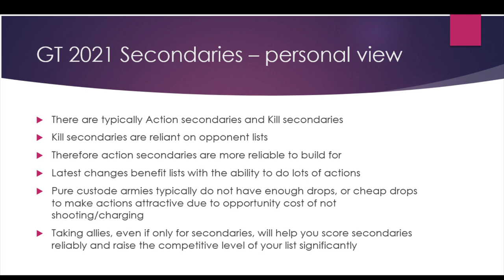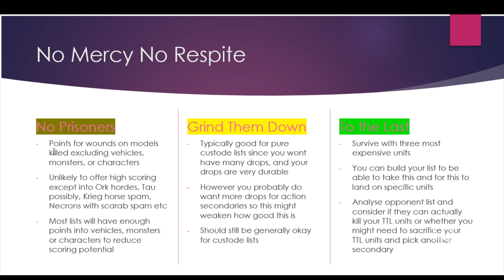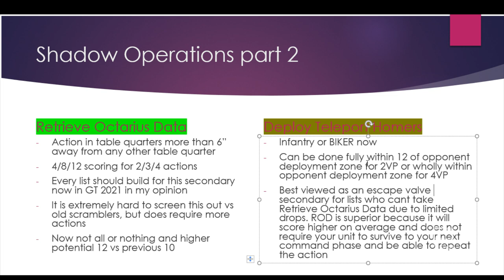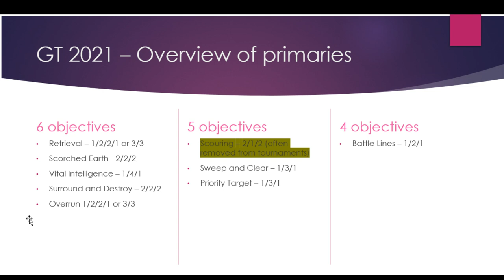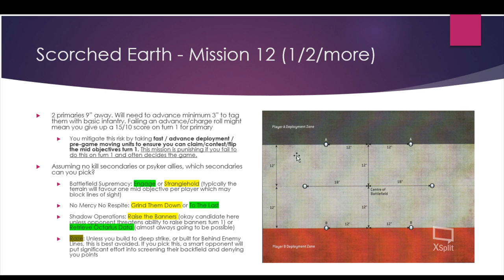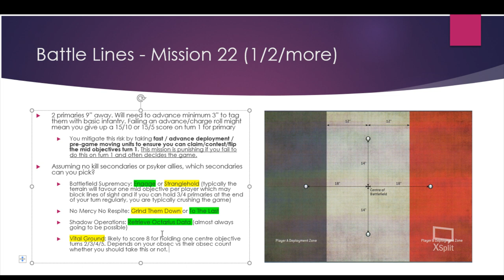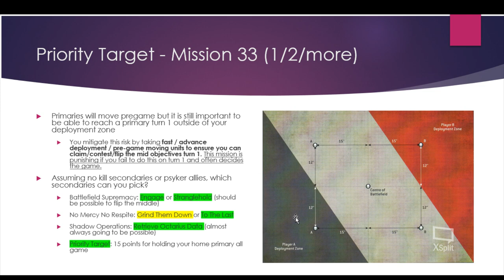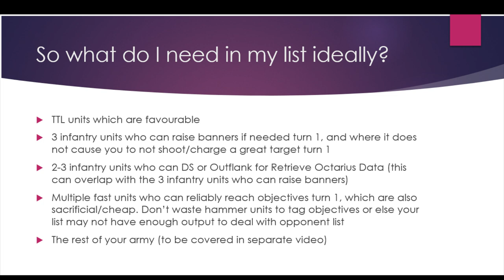Adeptus Custodes - List Construction for secondaries in June 2021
Timestamps
0:20 - Action vs kill secondaries in GT 2021
2:03 - Battlefield Supremacy
4:44 - No Mercy No Respite
7:46 - Purge the Enemy
11:18 - Shadow Operations part 1
13:46 - Shadow Operations part 2
15:47 - Warp Craft part 1
18:00 - Warp Craft part 2
18:56 - Key points from secondaries
22:24 - Overvier of primaries in GT 2021
22:57 - Analysis for Retrieval
25:41 - Analysis for Scorched Earth
29:06 - Analysis for Vital Intelligence
31:44 - Analysis for Surround and Destroy
33:01 - Analysis for Battle Lines
35:01 - Analysis for Scouring
36:49 - Analysis for Overrun
37:36 - Analysis for Sweep and Clear
39:36 - Analysis for Priority Target
40:35 - Important Conclusions from missions
43:23 - "I typically pick up a kill secondary"
45:23 - TL DR